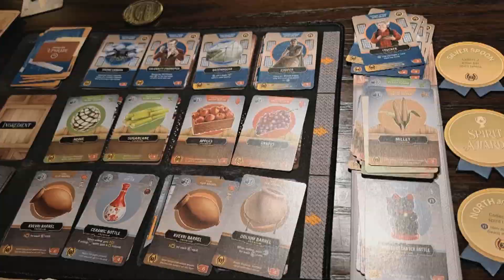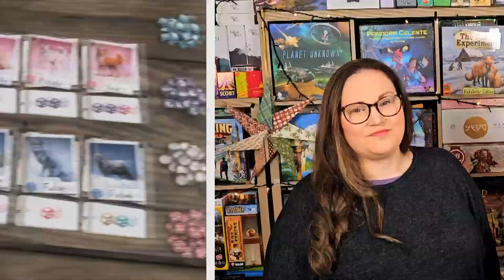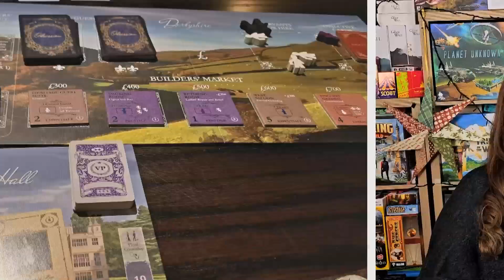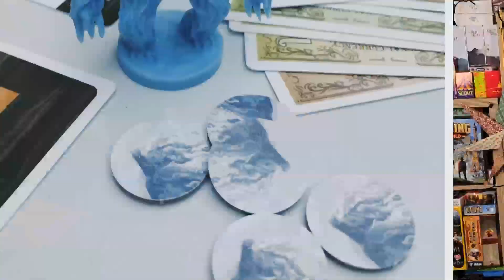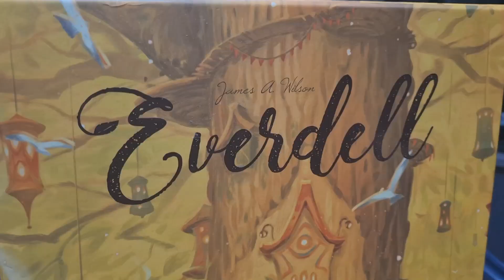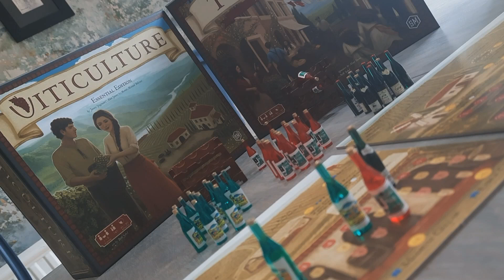Top 10 Board Games we MUST play before 2024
With Christmas time, comes time off from work. These 10 Board Games are top on our list to be played before a new year brings even more exciting board games. But why have we picked them and will we actually get to table them?

Spoiler Warning:
01:11 - Distilled - Paverson Games
01:50 - Endless Winter Paleoamericans - Fantasia Games
02:45 - The Fox Experiment - Pandasaurus Games
03:38 - Obsession - Kayenta Games
05:33 - Klondike Rush - Red Raven Games
06:27 - Revive - Aporta Games
07:59 - Everdell - Starling Games
09:47 - Expeditions - Stonemaier Games
11:08 - Viticulture World - Stonemaier Games
13:20 - Star Wars Rebellion - Fantasy Flight Games

If you are looking to buy Board Games Online head on over to Chaos Cards

What is Boxed Meeples?
We are Libby and Julian, a British couple that posts high quality, stylised videos twice a week.

We've published more than 250 videos with a number of list videos gaining over 7,000 views each. In total the channel has had more than 100,000 views.